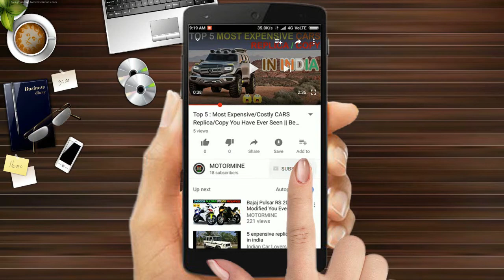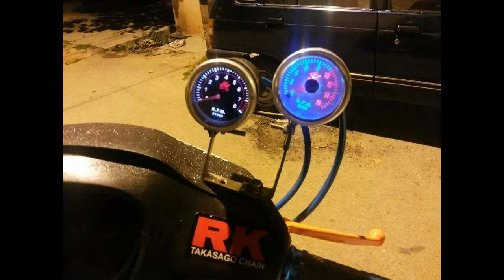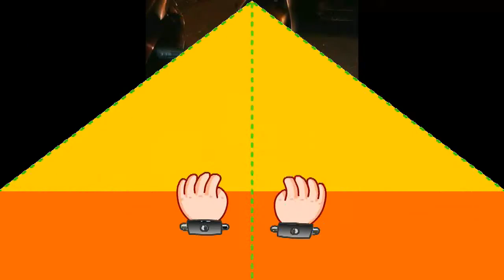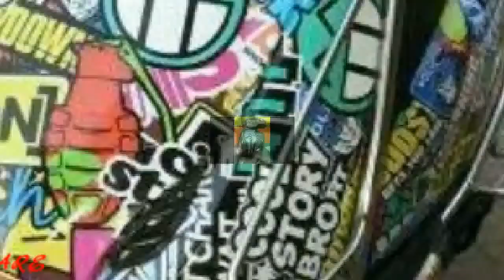TOP 100 HONDA ACTIVA MODIFIED YOU EVER SEE Most Modified Honda Activa 2022-2023 MOTORMINE